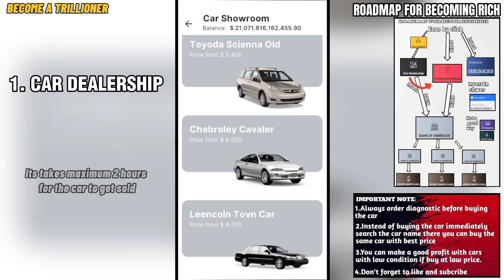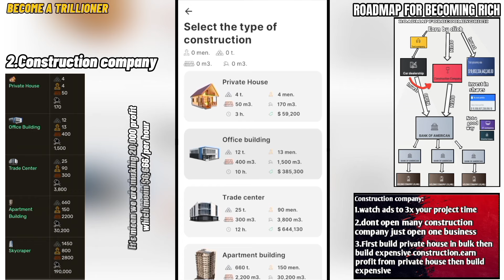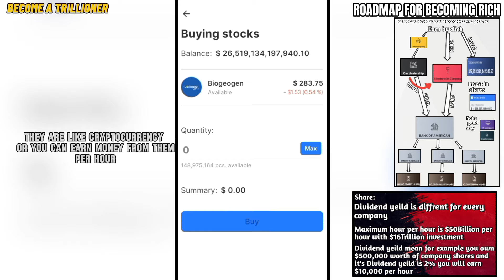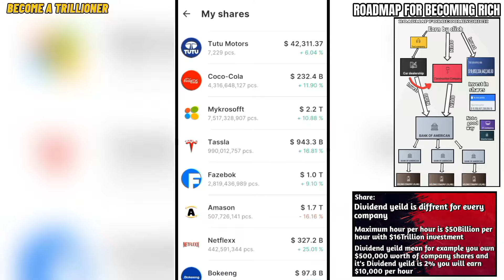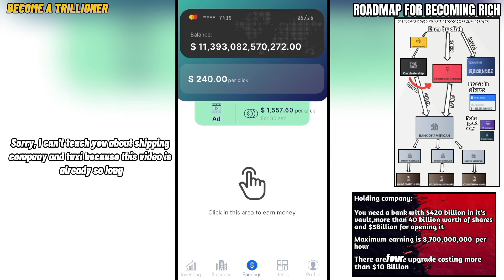This is how to become rich in business empire-begginer guide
So, guy's welcome back to another video.So,this video is a ultimate guide to go from zero dollar to becoming a TRILLIONER in just 1 day.

before all of this try earning money from click,taxi company and shop I don't explain this in the video because they are easy to understanding.Taxi company is better than shipping and shop.Don't make mistake of opening a large factory instead open bank.

Don't buy shares in business empire richman if you don't billion of dollars.

Max earn per click for andriod:
Without ads $240
with ads $1500

Max earn per click for ios:
Without ads $10
with ads $65

open a car dealership and construction company with the money you earn from both of them use it to open a bank also invest in cryptocurrency when you have some extra cash open as many bank you can.buy some real estate depending on your income.

When you max your bank open a holding company and shares are also like business I explain that in the video.don't open a oil and gas company unless you have Trillions of dollar in your wallet.

*TIMESTAMPS*

0:00 intro
0:12 car dealership
1:03 cryptocurrency
1:22 construction company
2:08 Bank
3:00 shares
3:49 real estate
3:53 holding company
4:21 outro

Some pictures desing by freepik

outro credit freepik

cryptocurrency;

Mip=minimum price
Mp=max price
pD=percentage increase and decrease
Ap=Average price

Bitcoin              Mip            Mp                pD              Ap

under work. sorry

how to become rich in business empire,oils and gas company and bank.